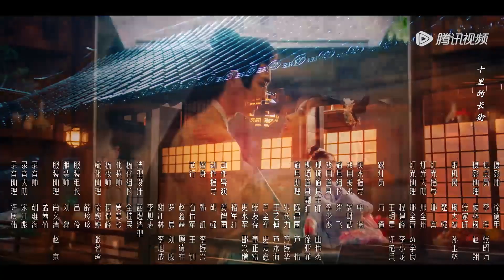EP12 | Attacked on the night! He fed her medicine mouth-to-mouth | [My Bug, My Castellan 城主大人请试毒]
【Synopsis】A cooking goddess enters the game world to fix a bug that turns out to be the handsome castellan. In order to restore the game program’s code, she has to try all sorts of tricks to poison the castellan a hundred times. But the more she tries to kill him, the more she realizes that she has fallen in love with the man. What should she do now?
【Starring】Wang Xuan, Jin Zixuan, Tong Jiahao, Zhao Lanju